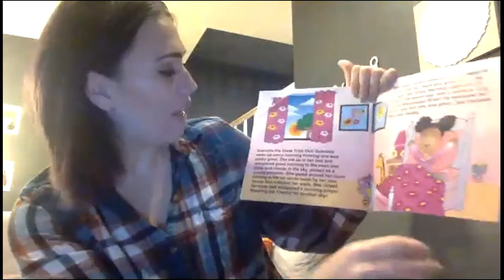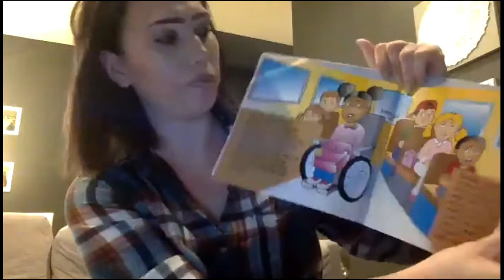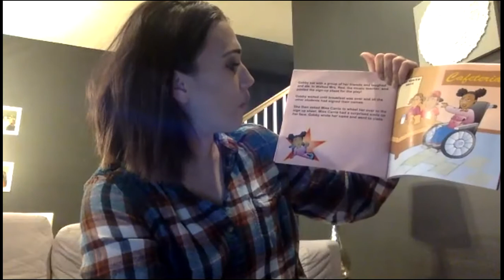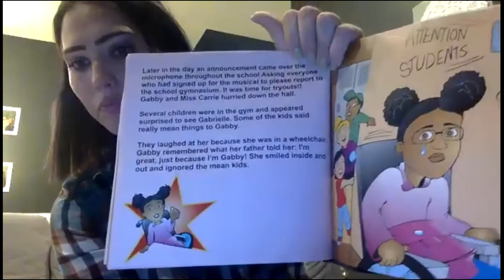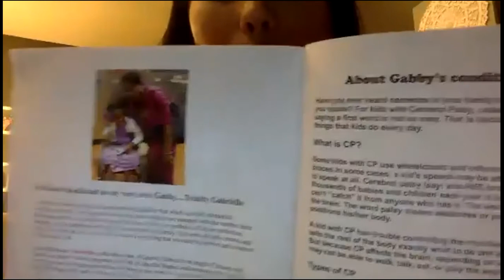Gabrielle the Great